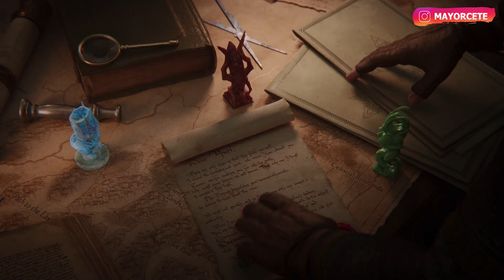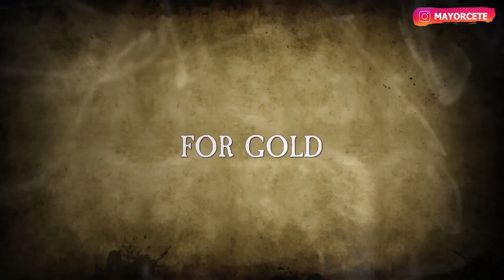QUÉ ESPERAR de TOTAL WAR WARHAMMER 3: Facciones, Reworks y Más Sorpresas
TODO lo que PODEMOS ESPERAR en TOTAL WAR WARHAMMER 3